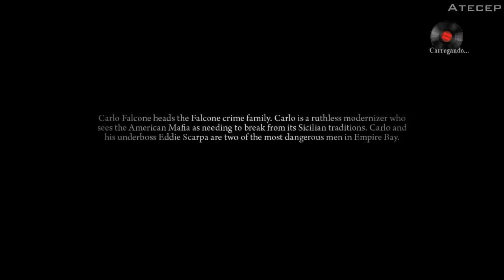Mafia 2 #22 ''Como vamos pagar as dívidas?''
Walkthrough de Mafia 2 por Atecep
-Episódio XXII-

SO: Windows 8.1 64-bit Professional
RAM: 2x2GB + 1x4GB DDR3 Kingston
MOBO: Asus M4A78LT-M
CPU: AMD Phenom II x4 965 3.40GHz
GPU: Gigabyte ATI HD5770 1GB GDDR5 SuperOverclock Edition